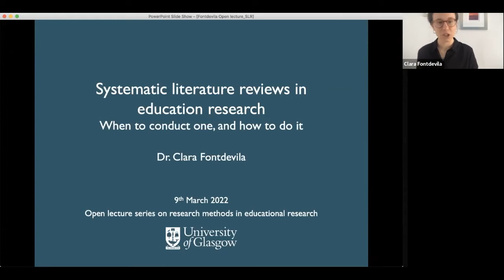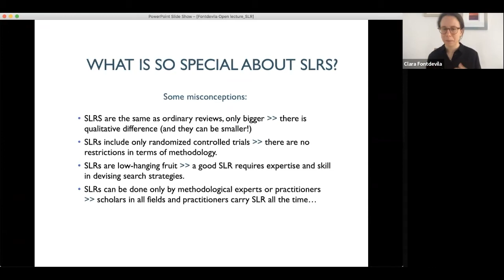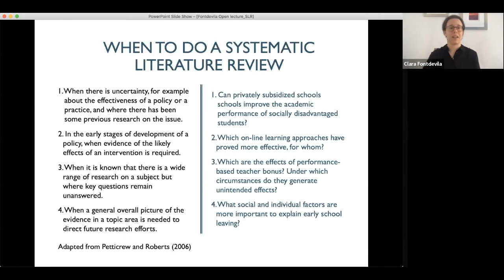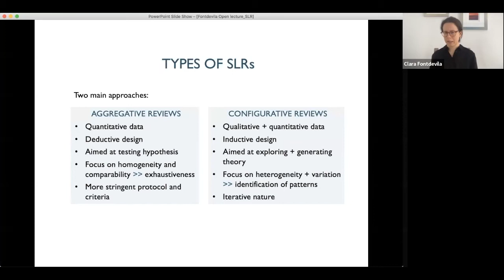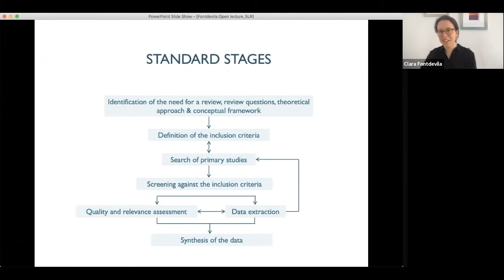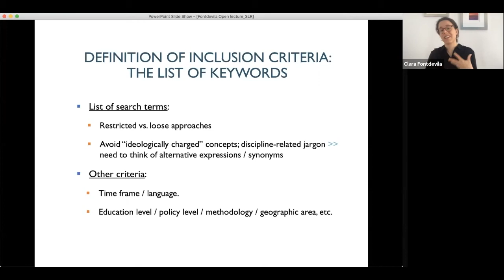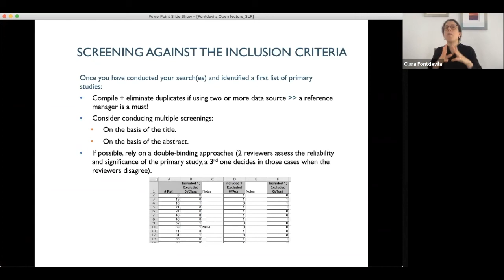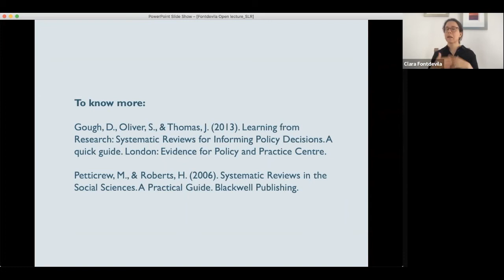Systematic literature reviews in educational research: when to conduct one, and how to do it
Dr Clara Fontdevila, a ‘Margarita Salas’ Postdoctoral Research Fellow at Universitat Autònoma de Barcelona/University of Glasgow gives our open lecture on educational research methods on how to carry out rigorous systematic literature reviews (SLRs). In her lecture, Clara discusses:
- what are systematic literature reviews and how they differ from other approaches at research synthesis
- what questions can be answered
- how to design and conduct a SLR  - what are the key steps and tools involved  and how can they be tailored to different forms of education research
- the benefits and limitations of SLRs.